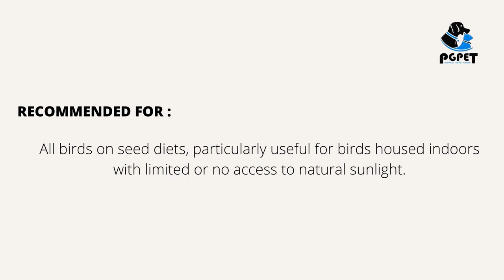Vetafarm Soluvite-D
Features:
Vetafarm Soluvite D is a water-soluble formula that provides additional Vitamin D3, as well as essential vitamins to promote the health of birds housed indoors. Limited exposure to sunlight may result in Vitamin D deficiency. Vitamin D has a role in the absorption of Calcium. Calcium is essential for the normal growth of healthy bones in young birds and normal eggshell formation in breeding hens.

Ingredients:
Vitamins (A, B1, B2, B3, B5, B6, B9, B12, D3, E, H, K), Choline Bitartrate, Iodine.

Recommended For: All birds on seed diets, particularly useful for birds housed indoors with limited or no access to natural sunlight.

Can Be Used With: Soluvite D should be used in conjunction with a calcium supplement, Calcivet or D’Nutrical for birds on seed diets to ensure balanced nutrition.

Key Contains:
Contain all 13 essential vitamins required for a balanced diet in birds along with increased levels of Vitamin D3 to support birds with insufficient access to natural sunlight.
Vitamin D3 is a particularly important nutrient. Birds housed indoors may lack D3, which can lead to poor breeding success and chick growth, inadequate calcium absorption, and many other problems.